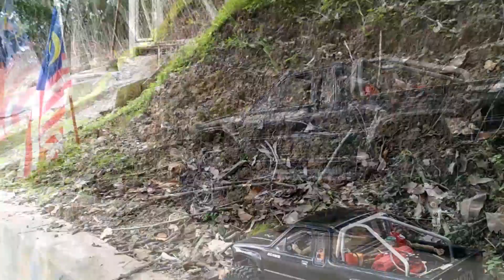Traxxas Trx4 :my own rc course run